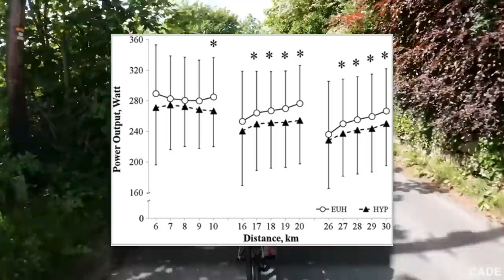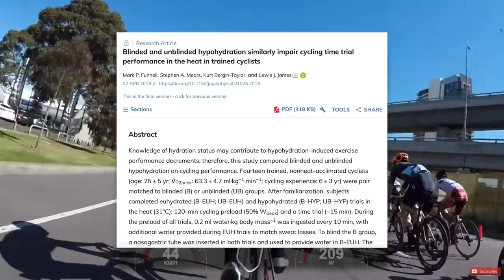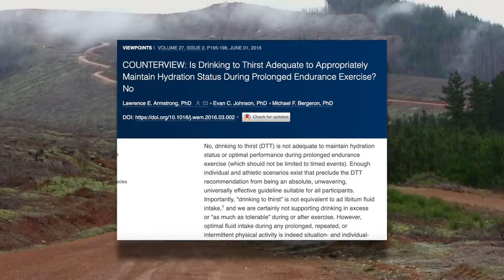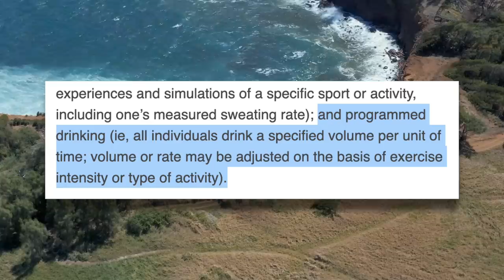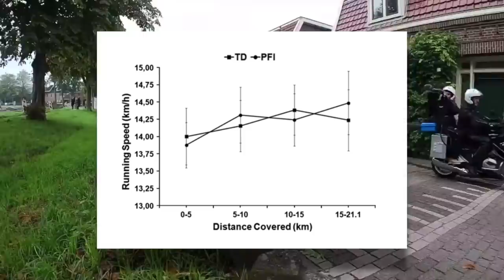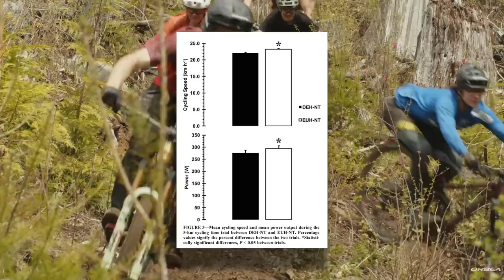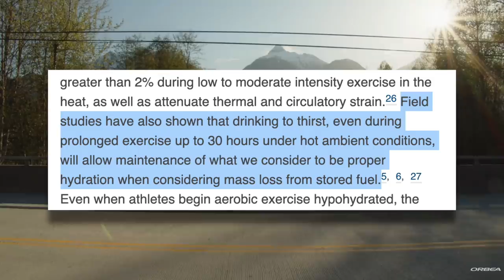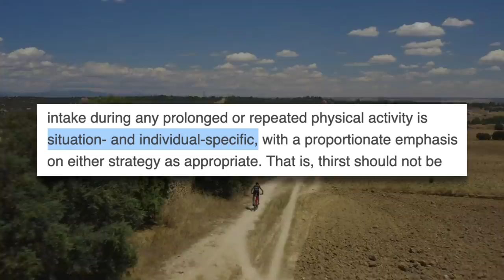Why Scientists Can't Agree On How to Stay Hydrated During Exercise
It turns out that proper hydration during exercise is a hotly debated topic in scientific literature. That doesn't mean we can't learn a thing or two about proper hydration to maximize cycling performance by taking a look at what the science has to say.

Facebook: Dylan Johnson Cycling Coach